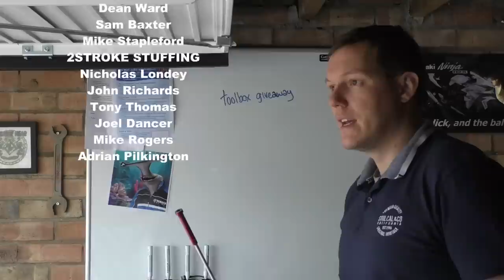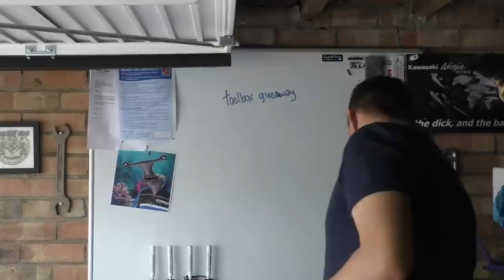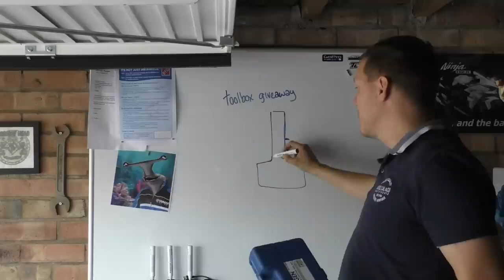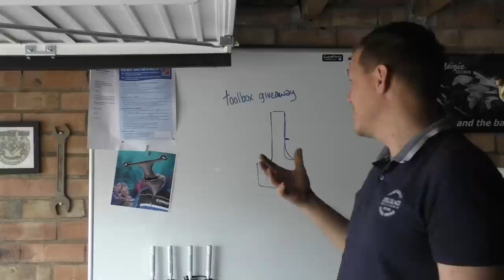Toolbox Giveaway - Part 17 to 20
Getting close now, so the episodes are getting merged together.

Tools in the box

Goldblatt 8-inch Long Nose Side-Cutting Plier
Goldblatt 8-inch Linesman Pliers
Goldblqtt 7-inch DIAGONAL Pliers
Fluke 117 Digital Multimeter
Teng 1292AGEP 40-210nm 1/2-inch Torque Wrench
Bahco S240 Socket Set 24 Piece 1/2 Square Drive
Morgan Carbtune
Facom Protowist Screwdriver Set
Teng feeler gauge
Champion spark plug gap tool
Nicholson Farmers File
Inbus allen t handle set
File card
Thor 710 Nylon Hammer 1.Lb
KNIPEX 00 19 56 Set of Circlip Pliers 4 parts
Facom Protwist Screwdriver Set
2 X Teng TT1236Metric Combination Spanner Set (12 Pieces)
Estwing E12BP 12oz Ballpeen Engineers Hammer Leather Grip
Estwing E3-32BP 32oz Ballpeen Hammer
Zues Book - metric
Matt's head bearing tool
KNIPEX alligator Grips

*NEWEST -
Teng 1/2inch Impact Driver + 15 bits
Lisle 52500 Mechanic's Stethoscope
Box of 12 black sharpies
Nut grabber with LED
Collet set - ER12 with 4,5,6,7mm collets
Bergen chain rivetting tool - Modified PINS

Join me on facebook if you wanna ask question, all bike/;engine related questions are welcome